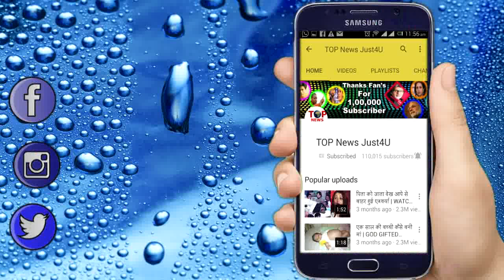CHANDRA-NANDANI ||11 SEPT || BINDUSAR KI AGLI CHAAL || UPCOMING TWIST